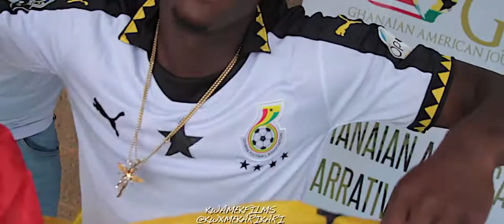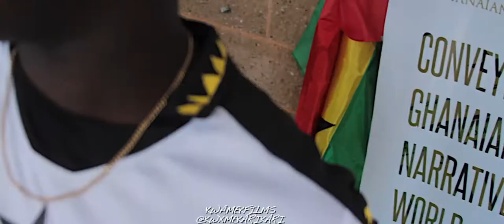GHANA VS USA DAY PARTY HIGHLIGHTS -SHOT BY KWAMEKFILMS